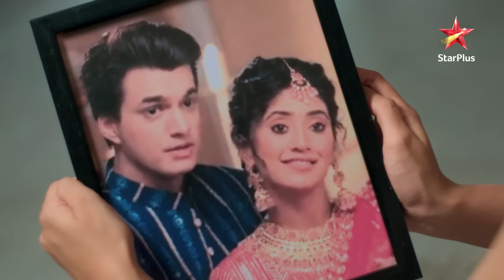Akshara gayi Abhimanyu ke पास! | Yeh Rishta Kya Kehlata Hai